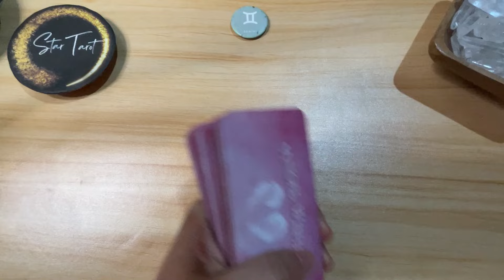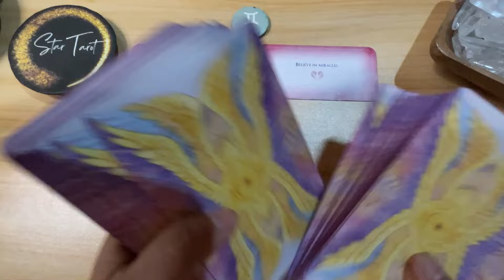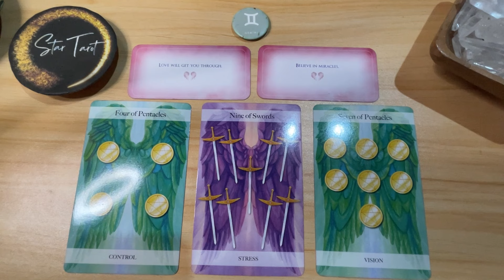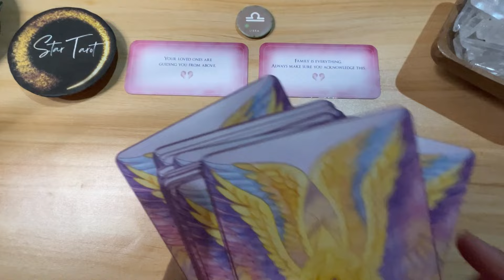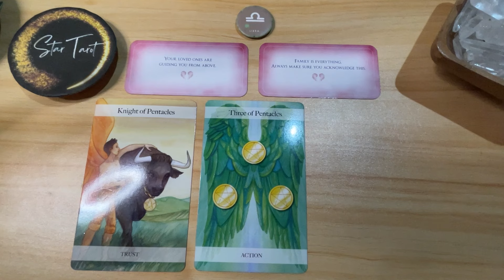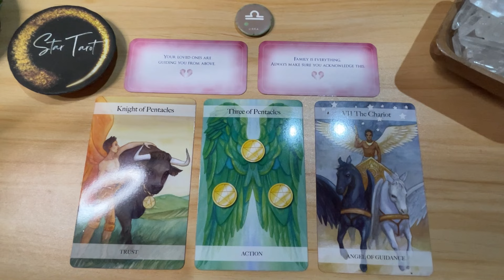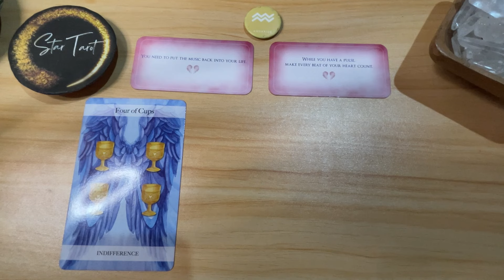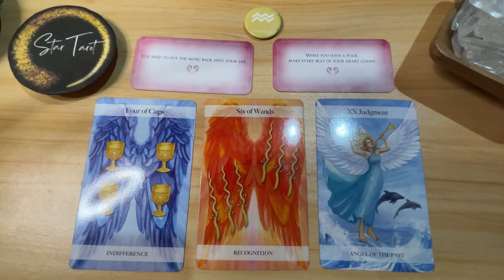MGA DAPAT NINYONG MALAMAN TODAY🌈Jan 2, 2023♊️GEMINI♎️LIBRA♒️AQUARIUS🔮Daily Tagalog Tarot Reading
MGA DAPAT NINYONG MALAMAN TODAY🌈Jan 2, 2023♊️GEMINI♎️LIBRA♒️AQUARIUS🔮Daily Tagalog Tarot Reading airsigns#dailyreading#guidance#gabay#tarot#oracle#gemini#aquarius#libra

Hello beautiful soul! I hope you enjoyed your Jan 2, 2023 Daily Tagalog Tarot Reading. I appreciate your support! Blessings, love and light! 🙏❤️

🦋Timestamps🦋
0:00 Gemini
6:21 Libra
11:57 Aquarius